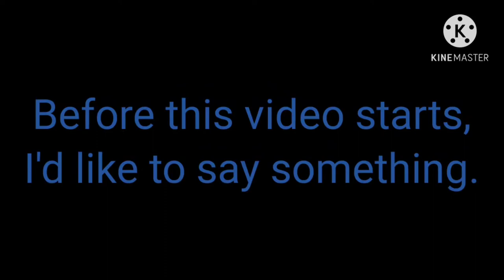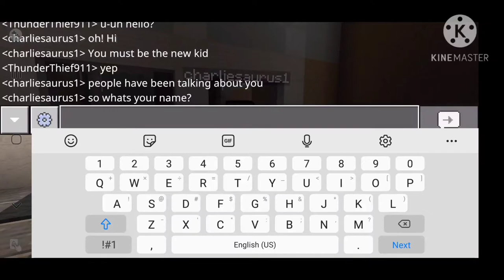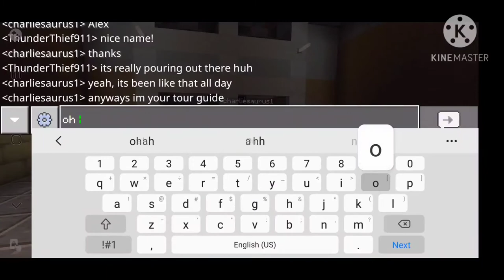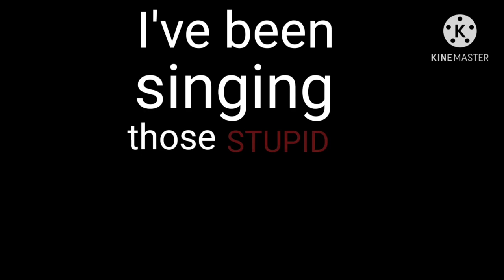Just High School: New Minecraft Roleplay (Happy New Year!!!)